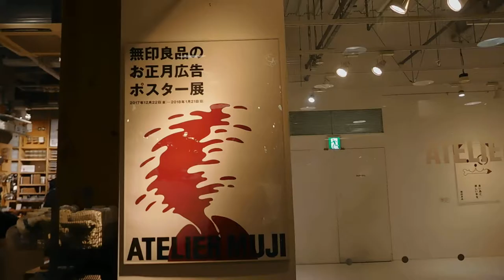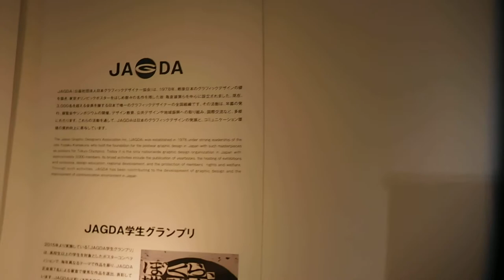DSCN7269無印良品 有楽町ATELIER MUJIお正月広告ポスター展20180114